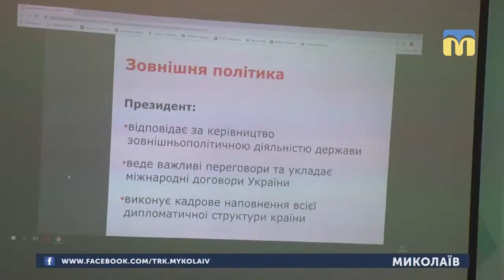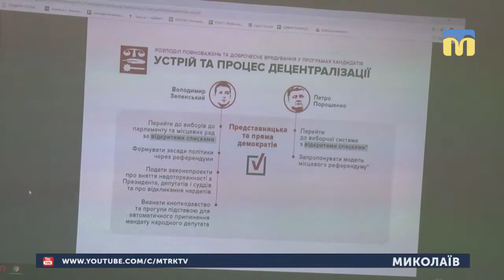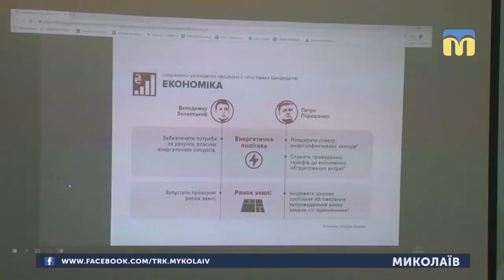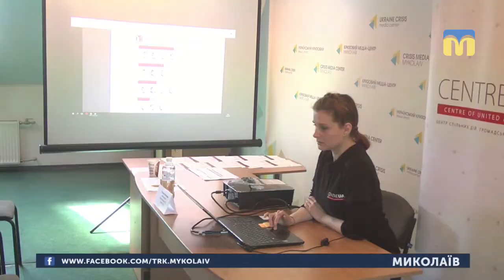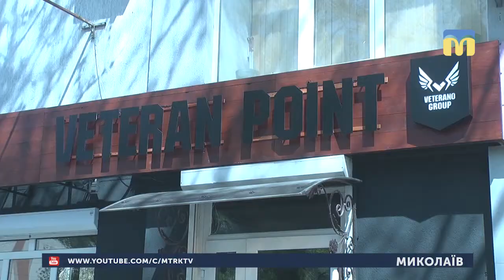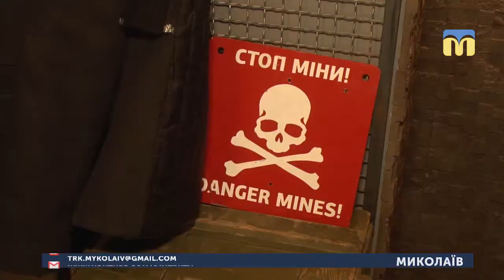19.04.2019. Новини. 17:00